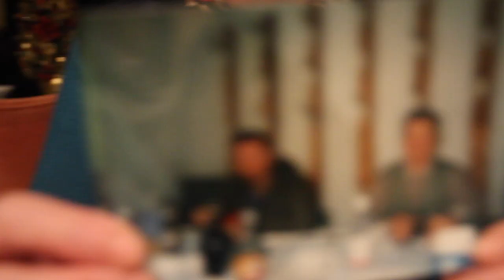S2: LearnItalianShow Ep. 280 - Nonno Muratore a 12 anni